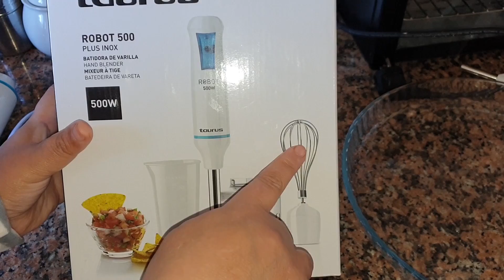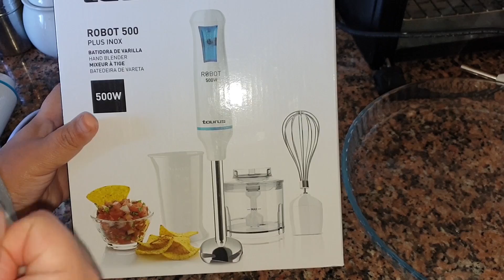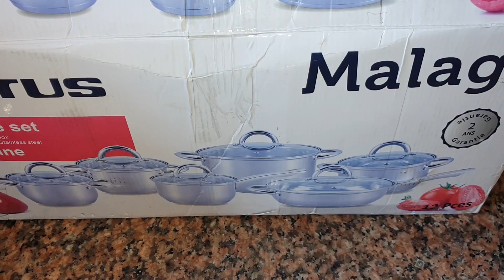يوميات خوخة : مشتريات مهمه للمطبخ بأتمنه مناسبه /كيكه بالطراب الجديد/ حلوى لجابت ليا سلمى